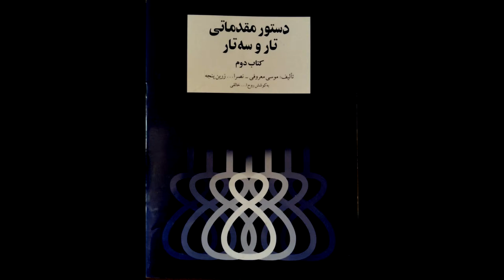تمرین 62 تار نیما فریدونی دستورمقدماتی تار وسه تار کتاب دوم هنرستان موسیقی روح اله خالقی